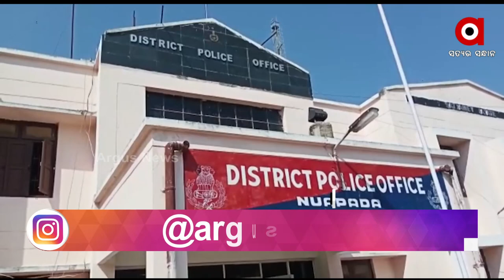ବଢୁଛି ପୋଲିସ ଜୁଲମ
ଦଦିନକୁ ଦିନ ନୂଆପଡ଼ା ଜିଲ୍ଲାରେ ଦେଖିବାକୁ ମିଳିଛି ପୋଲିସର ଜୁଲମ । ରାତିରେ ଘରକୁ ଫେରୁଥିବା ଯୁବକଙ୍କୁ ପ୍ରଶ୍ନ ପଚାରି ମାଡ଼ ମାରିଲେ ପୋଲିସ ଅଧିକାରୀ । ଏସ୍‌ପିଙ୍କ ଦ୍ବାରସ୍ଥ ହେଲେ ଏକ ଟିମ୍ ।